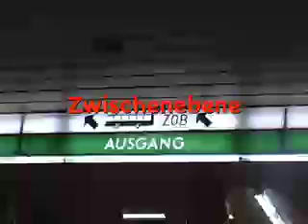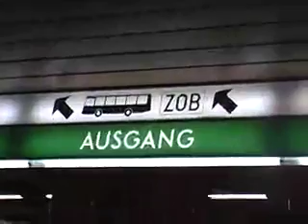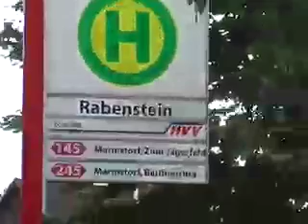Der Weg zu „Keine Knete -trotzdem Fete"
Einfache Video-Wegbeschreibung zum Festival „Keine Knete trotzdem Fete" im Harburger Stadtpark am 22./23. August 2008. Ausgehend von der S-3 Station „Harburg". Es geht schnell dorthin und ist ganz leicht zu finden :-)